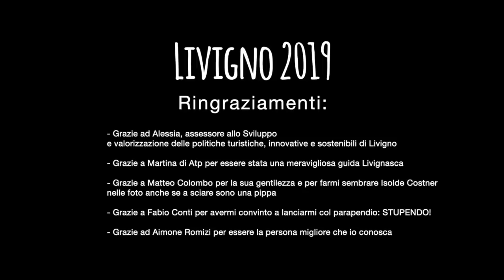MOLTE PRIME VOLTE A LIVIGNO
sul feisbu: camihawke
su istigar: camihawke